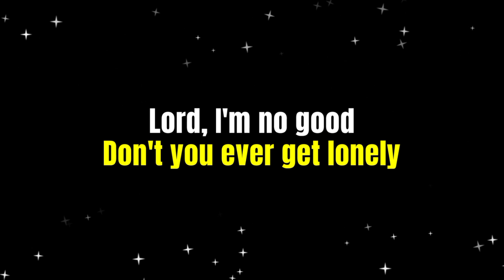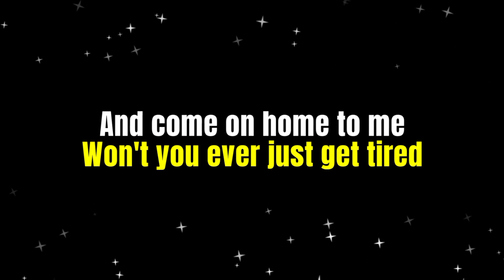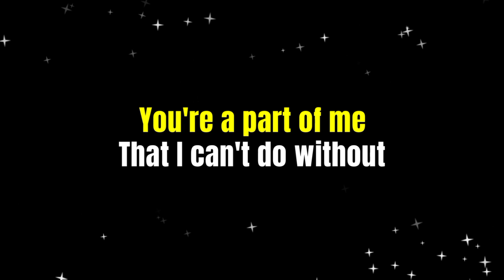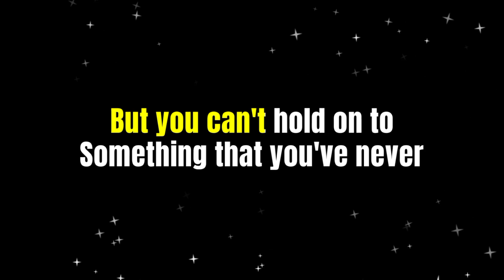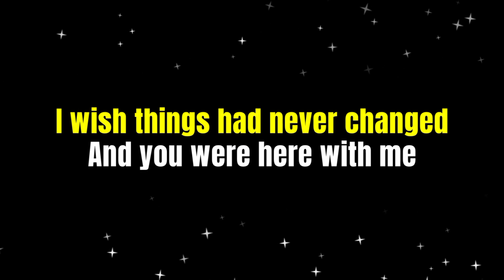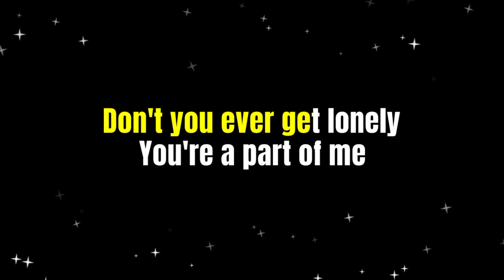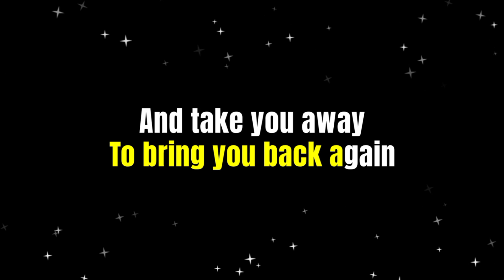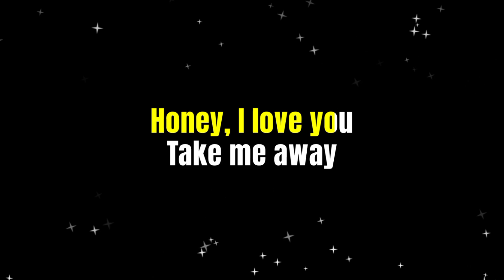YOU'RE A PART OF ME - ANNE MURRAY (Karaoke Version)